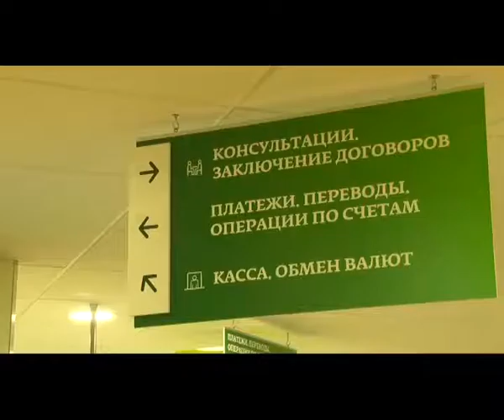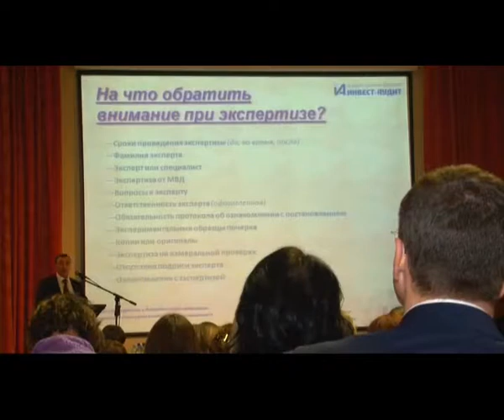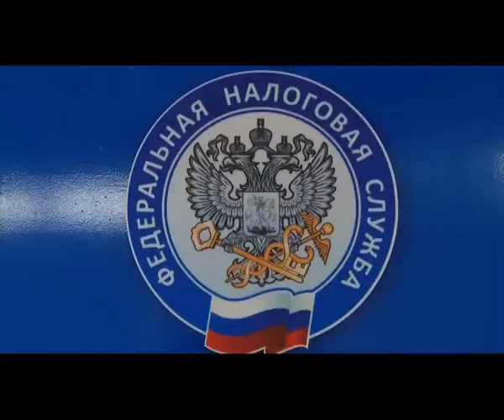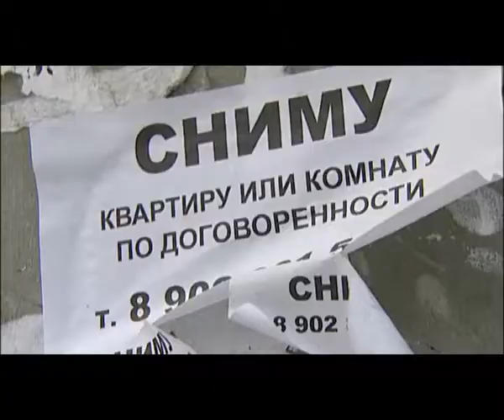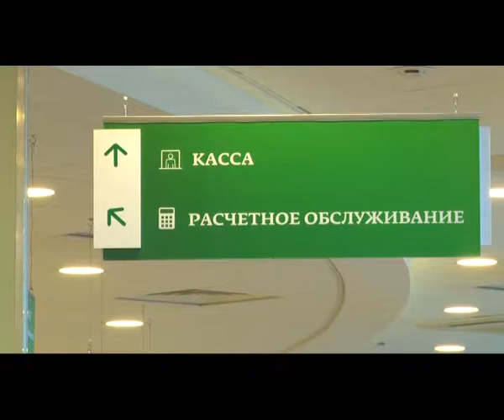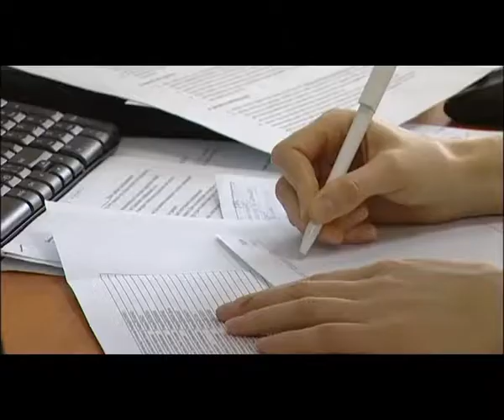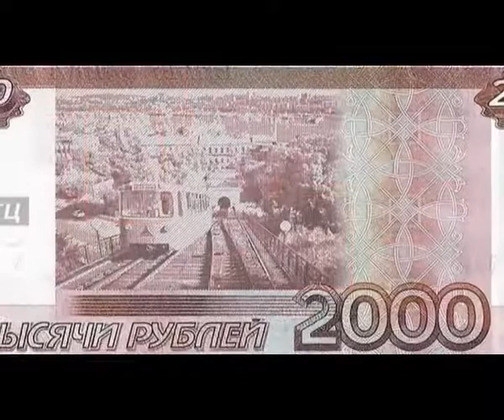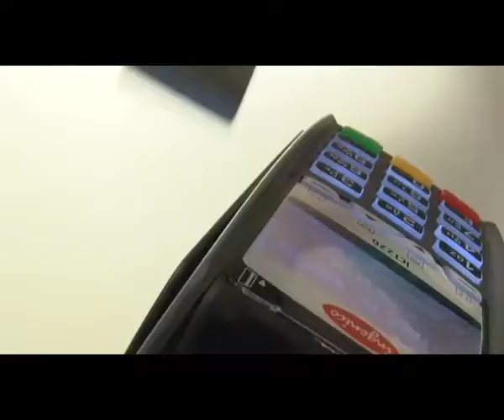Вечерние новости от 6 февраля